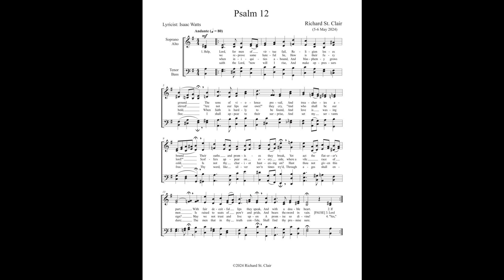Richard St. Clair: Psalm 12 for Chorus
Here is my music, which is a response to the psalmist's predicament, for Psalm 12. The lyrics follow:

Psalm 12

Help, Lord, for men of virtue fail,
Religion loses ground,
The sons of violence prevail,
And treacheries abound.
Their oaths and promises they break,
Yet act the flatterer's part;
With fair deceitful lips they speak,
And with a double heart.

If we reprove some hateful lie,
How is their fury stirr'd!
"Are not our lips our own" they cry,
"And who shall be our lord?"
Scoffers appear on every side,
Where a vile race of men
Is rais'd to seats of power and pride,
And bears the sword in vain.

PAUSE.

Lord, when iniquities abound,
And blasphemy grows bold,
When faith is hardly to be found,
And love is waxing cold,
Is not thy chariot hastening on?
Hast thou not given this sign?
May we not trust and live upon
A promise so divine?

"Yes," saith the Lord, "now will I rise,
"And make oppressors flee;
"I shall appear to their surprise,
"And set my servants free."
Thy word, like silver seven times try'd,
Thro' ages shall endure;
The men that in thy truth confide,
Shall find thy promise sure.

—Isaac Watts